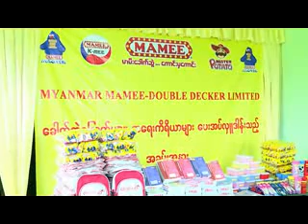ရန္ကုန္ျမင္ကြင္းက်ယ္(26.6.2016)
ေရႊျပည္သာအေျခခံပညာမူလတန္းေက်ာင္းတြင္ လိုအပ္သည့္ပစၥည္းမ်ားအား Myanmar MAMEE မွ ေပးအပ္လွဴဒါန္းပြဲအခမ္းအနား (Part-2)